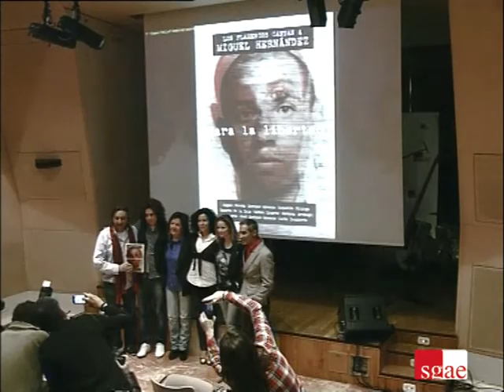Presentación disco homenaje flamenco a Miguel Hernández, primera parte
Universal acudió el 11 de febrero de 2013 a nuestra sede para presentar 'Los flamencos cantan a Miguel Hernández: Para la libertad'.